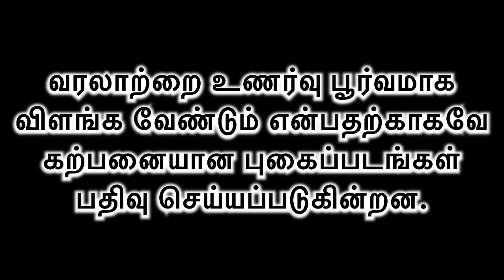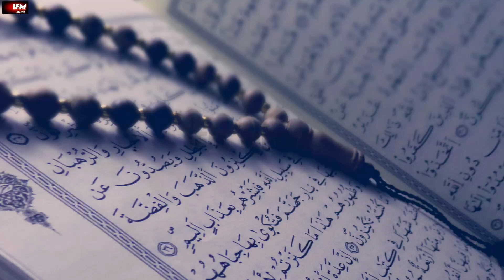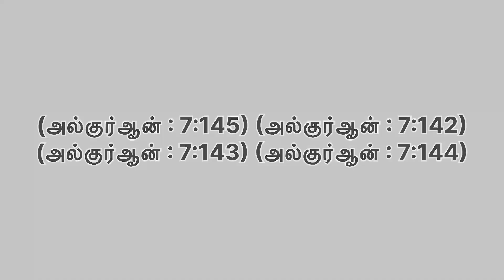வேதம் வழங்கப்படும் நிகழ்வு | Part- 11 | தூள் தூளாக சிதறியது மலை | IFM Media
மூஸா(அலை) தொடர் வரலாறு